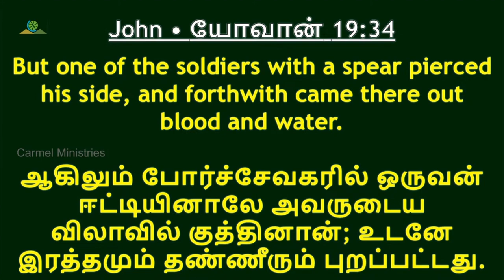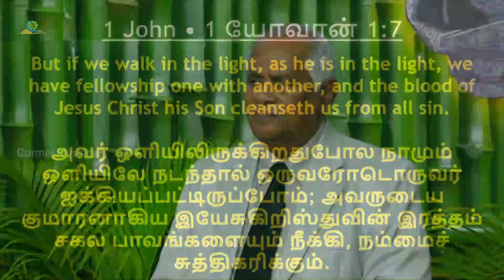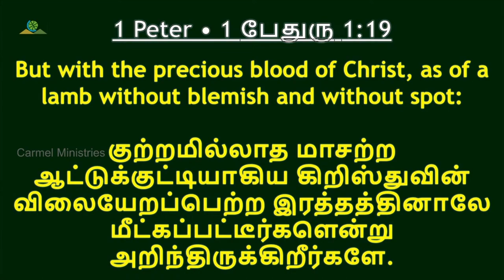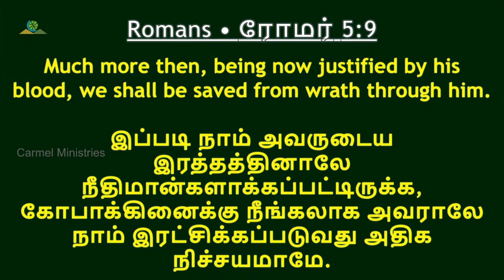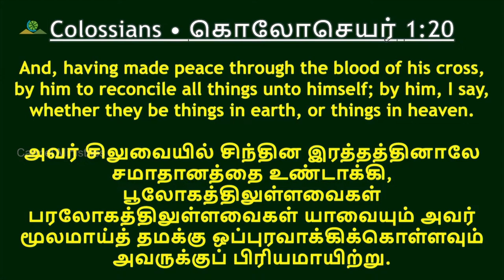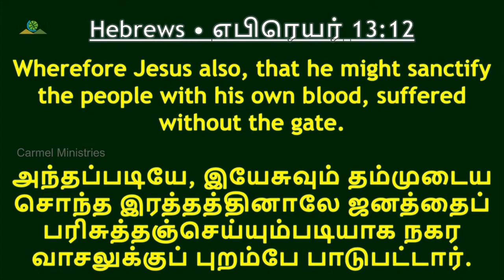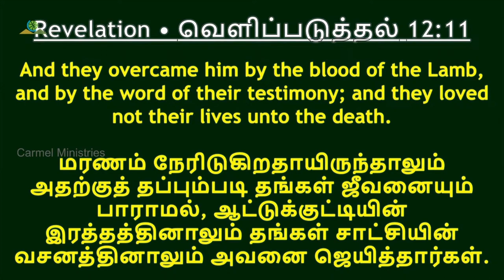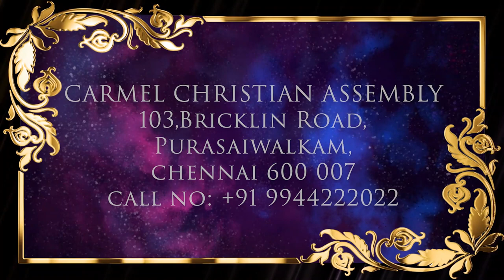இயேசுவின் திருரத்தத்தின் வல்லமை | Msg | சிலுவையும் சிங்காசனமும் - Day 4 | 08042023 | Pr Robert Simon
DAY 4 பாஸ்டர். ராபர்ட் சைமன் - சிலுவையும் சிங்காசனமும் - சிறப்பு தியானக் கூட்டம் - நாள் 4

Pr. Robert Simon | CROSS AND CROWN - Day 4 | 08042023 | Carmel Ministries

சிலுவையும் சிங்காசனமும் - நாள் 4 : | இயேசுவின் திருரத்தத்தின் வல்லமை

OUR LOCATION:
Carmel Prayer House,
103, Bricklin Road,
Purasawalkam,
Chennai - 600013,
Tamil Nadu,
India